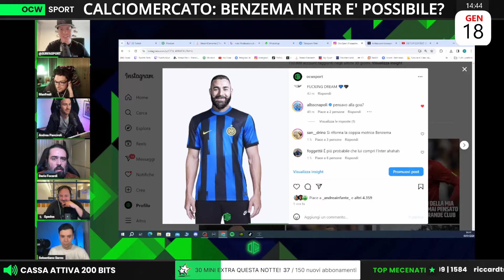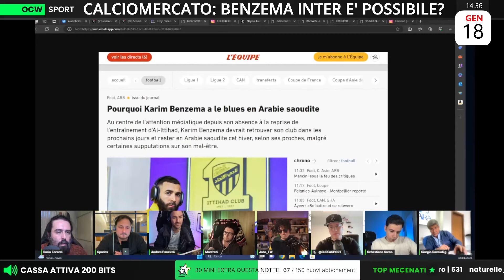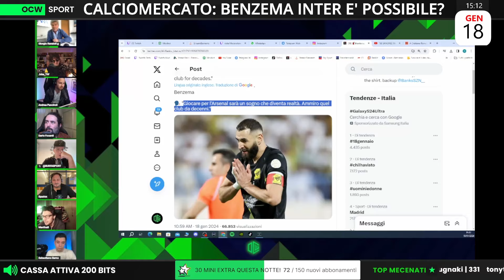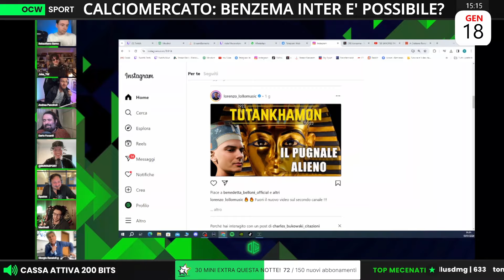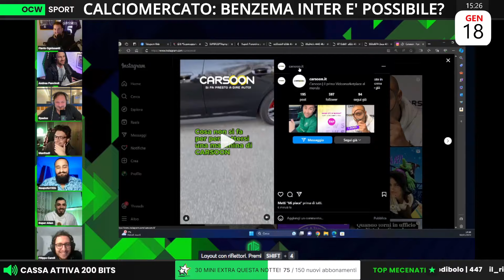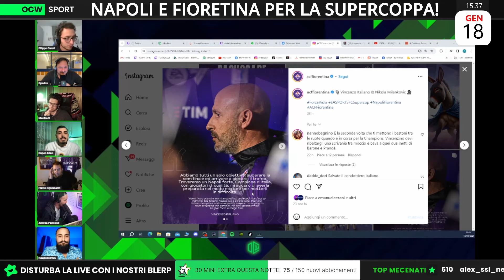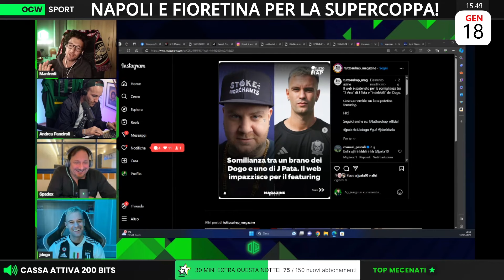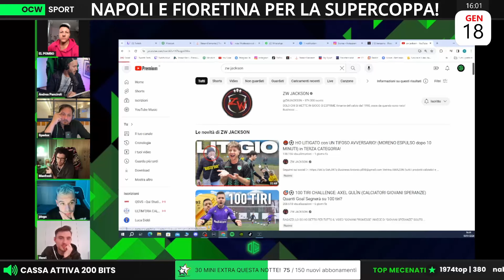OCW live pomeridiana del 18/01/2024